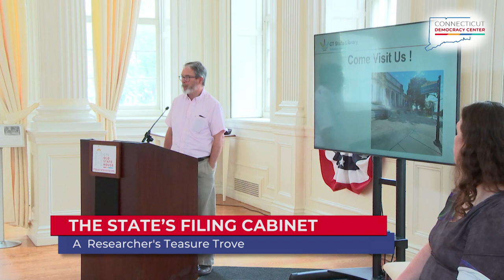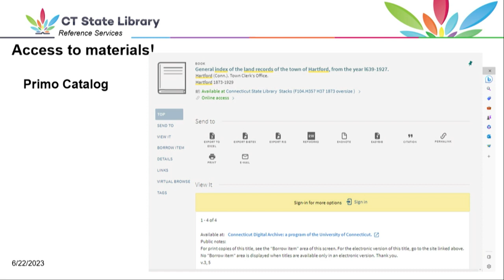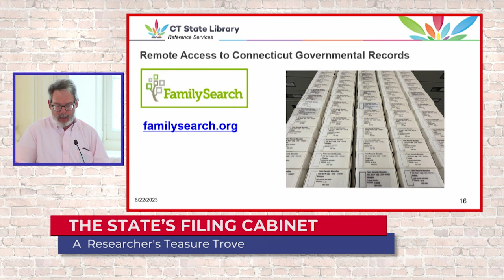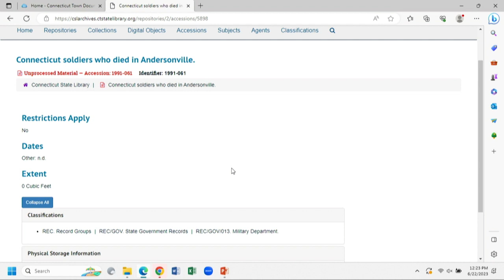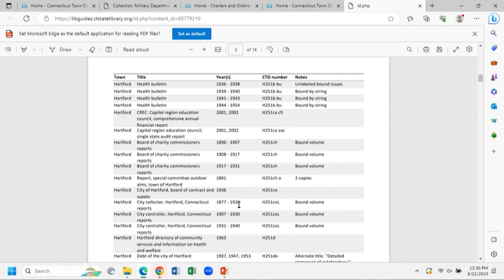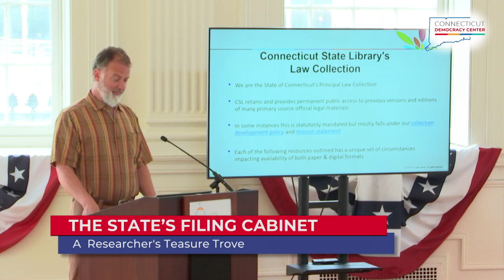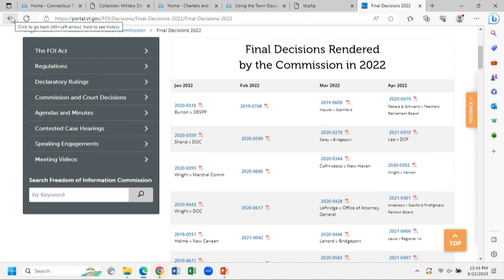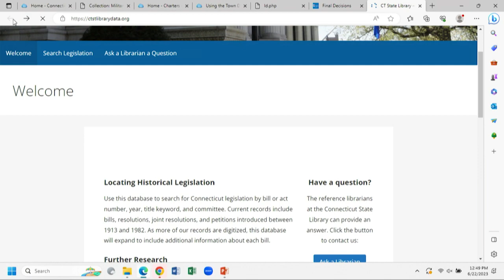The State's Filing Cabinet: A Researcher's Treasure Trove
There is so much rich history preserved in the government's paperwork. Studying the state records and publications illustrates how our government evolved into what we know it as today. Government resources also shed light on other hidden stories. From petitions on social issues like voting rights, to lost family histories, there are countless clues and pieces of evidence waiting to be discovered in the state and local records in the State Library. How can citizens unlock the secrets found in these records, the histories of so many people, events and places in Connecticut, including the Old State House.

The last installment of The State’s Filing Cabinet series will examine the variety of state and local government resources found at the Connecticut State Library and how to access the material in-person and on-line. Reference staff from the three core areas of the State Library: History & Genealogy, Government Information, and Law and Legislation will discuss what researchers can find within their collections."